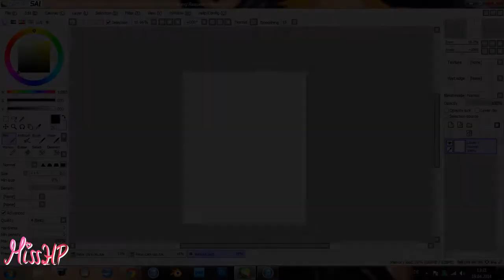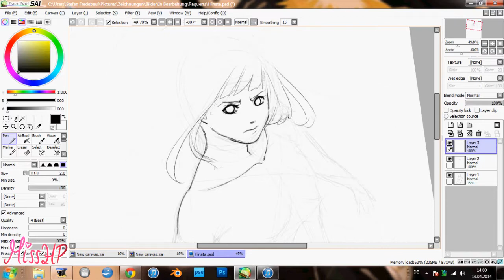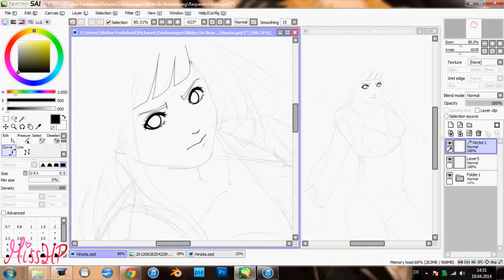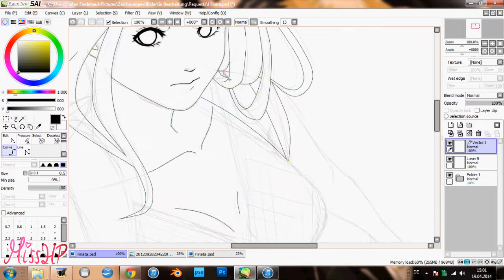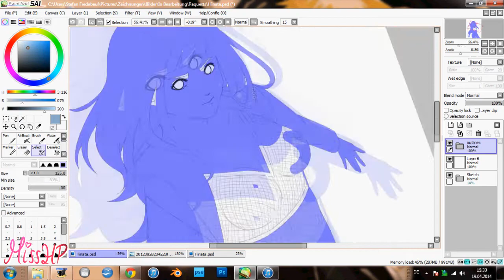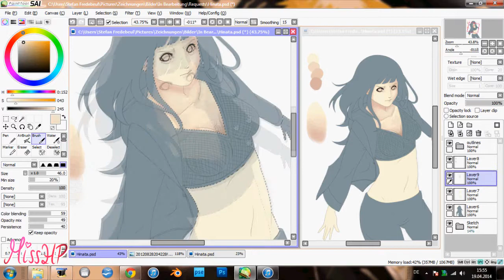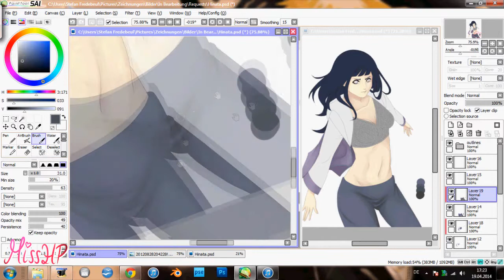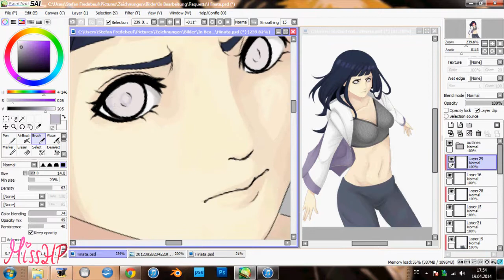[Request] Drawing Hinata Hyūga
I'm back, biatches ;)

More or less... I think I won't upload too many videos from now on. I never did that anyway :D

He has some awesome Naruto Shippuden Ultimate Ninja Storm Gameplay on his channel and is a really nice person :D

[I hope nobody will notice that I already used that song in another video... And if you did, I'm sorry ;b]